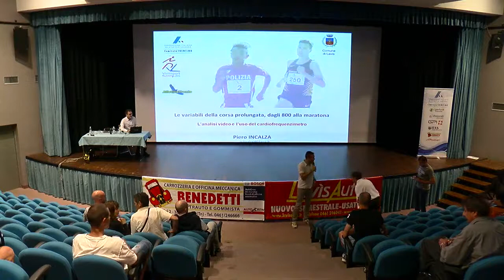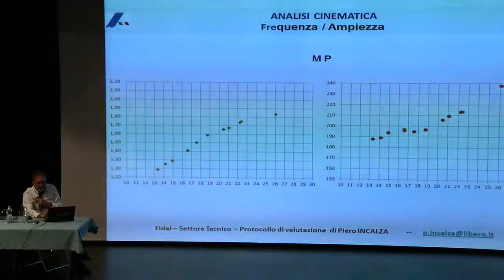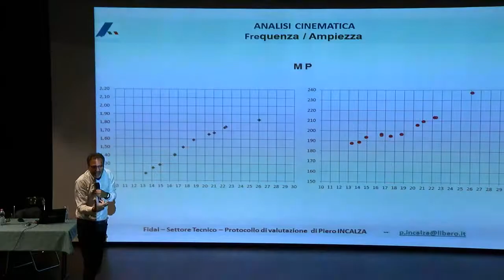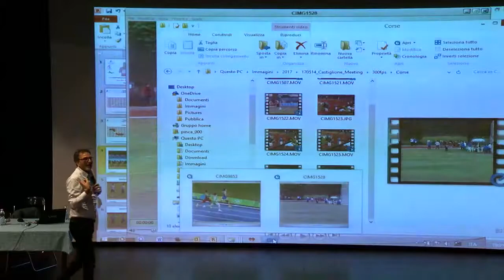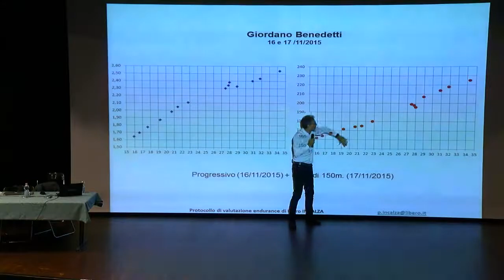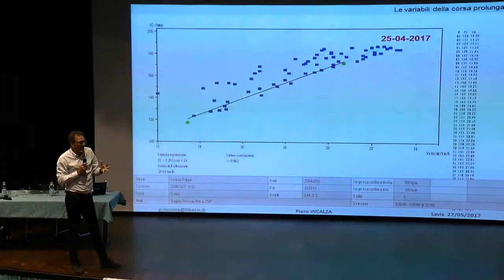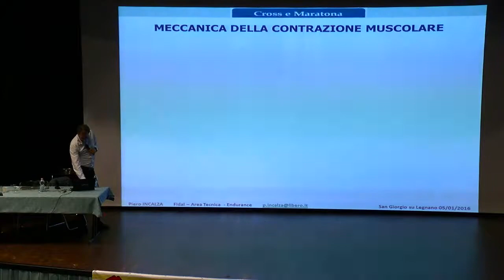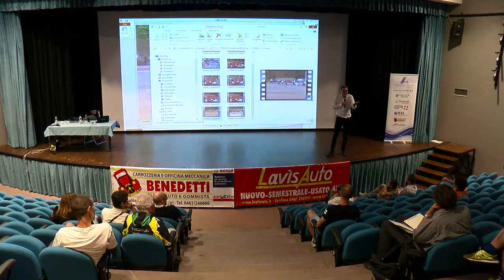Intervento di Piero Incalza | Convegno FIDAL | Lavis (TN) | 27 mag 2017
Sabato pomeriggio, 27 maggio, torna l'appuntamento con il Convegno di Aggiornamento Tecnico di Lavis, riunione organizzata grazie alla collaborazione tra Vivinsport Lavis, Atletica Trento ed il Comitato FIDAL Trentino con la corsa prolungata al centro dell'attenzione.
"Le variabili della corsa prolungata dagli 800 alla maratona" è il titolo di un Convegno che vedrà nel ruolo di relatori il professor Piero Incalza ("L'Analisi Video e l'importanza di usare con metodo il Cardiofrequenzimetro) ed il tecnico Maurizio Cito ("Allenare il Giovane Corridore") con contributi aggiuntivi di tre colonne tecniche del mezzofondo regionale, vale a dire Ruggero Grassi, Gianni Benedetti e Massimo Pegoretti.

L'appuntamento è in programma a partire dalle ore 16 presso l'Auditorium Comunale, con possibilità di iscrizione entro giovedì 25 maggio tramite posta elettronica al Comitato FIDAL Trentino . Il convegno sarà valido per il conseguimento di crediti formativi FIDAL.